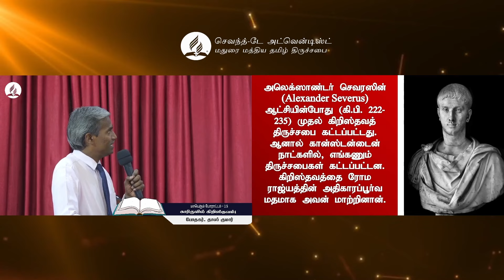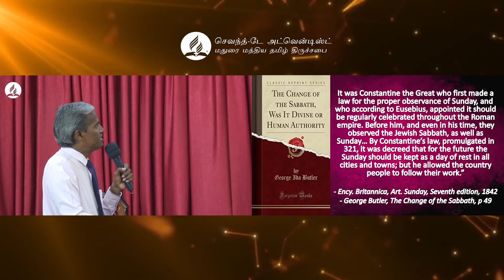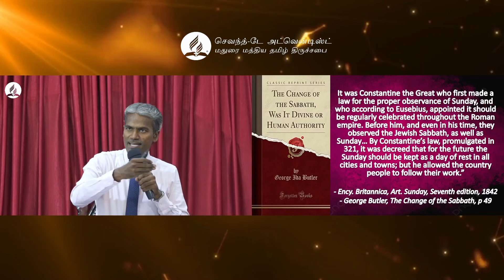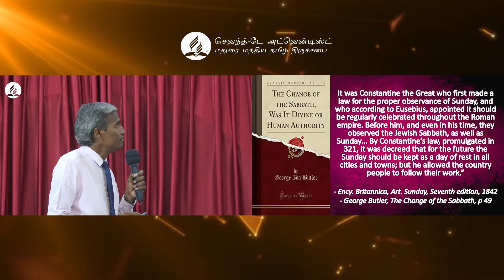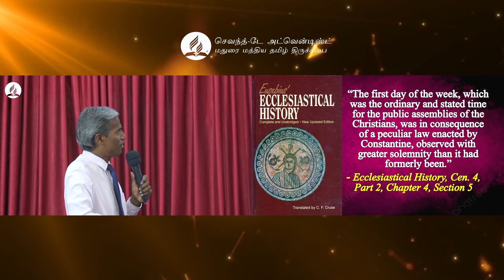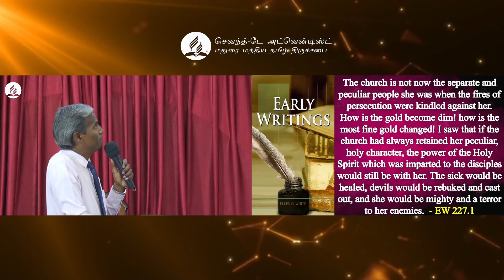Great Controversy - 12 Christianity in Dense Darkness! || Pr. Doss Kumar